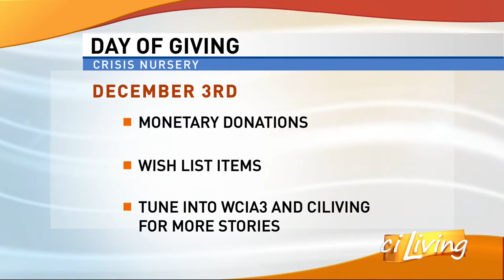Jane and Herbie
Meet Jane and Herbie, volunteers at Crisis Nursery in Urbana.